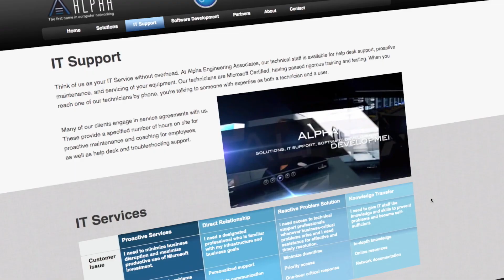technology sales professional on using video to build engagement with stratdv Original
About StratDV Video Production

StratDV Video Production has been providing award winning video production support for small businesses, trade associations and companies throughout the region since 2007. Founder Joe Stephens has directed, filmed and produced promotional, educational, informational, and training videos for major corporations such as: AOL, Alcoa Aluminum, NRTC, TransAmerica, PPG, McCormick Spice Company, The Washington Auto Show, as well as a large number of Non-Profits, Foundations, and Corporations throughout the Maryland area. StratDV Video Production has provided creative video production for the Chesapeake Regional Tech Councils 2016 Tech Awards Ceremonies, The Maryland Tech Councils 2017 Industry Awards Ceremony, Baltimore based Ingenuity Project’s 2016 Awards Ceremony, The 2015 Society of Hispanic Professional Engineers Baltimore Conference, the 2016 Association of Independent Manufacturers Representatives Conference, and the 2017 Washington Area New Automotive Dealers Association 100th Anniversary Event. Joe is a member of TIVA, the Television Internet Video Arts Association of DC and a member of the Maryland Tech Council. StratDV has filmed edited and co-produced several broadcast pilot projects for the Comcast SportsNet Cable Channel. An award-winning videographer, editor, and producer, Joe is a three-time Telly Award recipient, and a three-time W3 Award Winner awarded by IAVA the International Academy of the Visual Arts.

Additionally, StratDV has developed from inception to completion several historical and educational projects including the documentary “A Sailing Family” which tells the story of five generations of competitive sailors including America’s Cup Victor, and National Sailing Hall of Fame inductee Robert Bavier Jr. This hour and half long documentary project included extensive primary source research, numerous video interviews, and never before seen 16 mm film of historic sailing competitions. In 2017 StratDV Video Production was selected to create a video documentary in support of the 100th anniversary of WANADA the Washington Area New Automotive Dealers Association, the 6 month project included extensive video interviews, archival research, scripting and storyline development, as well as the inclusion of hundreds of still photos spanning the 100 year period. StratDV is currently working on a multi-year documentary about the historic restoration of the Cloverfields estate for the Cloverfields Preservation Foundation.

StratDV Media Production capabilities/studio:

StratDV offers a variety of flexible and creative filming options, including a studio facility located in Annapolis Junction, Maryland, one mile west of NSA and Fort Meade on Route 32, convenient to Baltimore and surrounding areas. The comfortable studio space offers ample free parking, and quick and easy access. We can shoot a variety of background options including green screen as needed. Additionally, StratDV offers state of the art, “on-location” shooting capabilities including multi camera interview filming, 3 point LED panel lighting, wired and wireless interview audio, motorized camera slider, portal green screen, drone filming, among many other creative options. StratDV specializes in the latest digital video technology, video lighting and filming techniques that are designed to be subtle, comfortable, and unobtrusive, for the individuals being filmed.

StratDV Media a “collaborative and flexible” production partner :

With over 800 videos produced since 2007 for a wide and diverse array of clients, we recognize that video production is not a solo operation. Good video productions are truly collaborative in our view and we strive to be an attentive and listening partner to the team that we work with. Your opinions and expertise matter to us in every aspect of the production. We understand that scheduling shoots and talent is never easy, and so we strive to be flexible and ready to adjust to changing schedules.